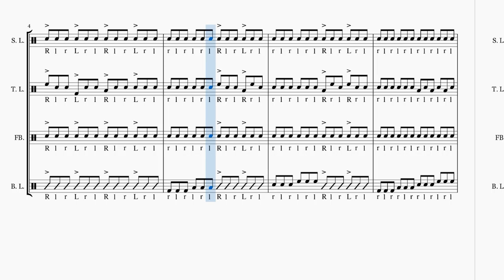Wombat Salad - Drumline Warmup